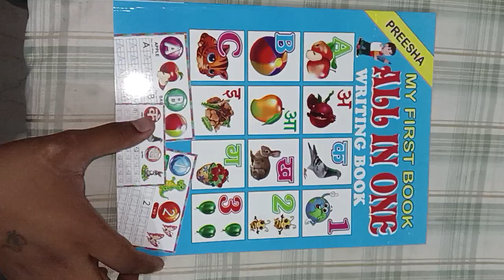Preesha All in One Writing Book = 67/-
Maa Bhagwati Traders is a Manufacturing Unit of All Stationery Products: -
1. All in One Books
2. Exam Clip Boards
3. A4 Color Paper
4. White Boards
5. Cursive Writing Books